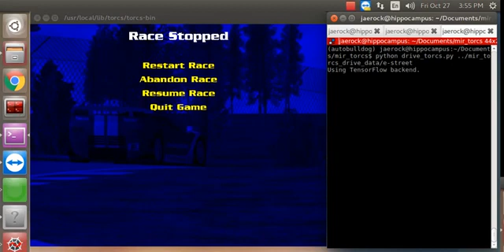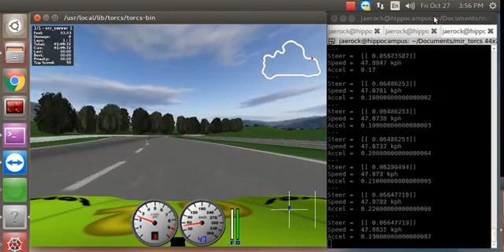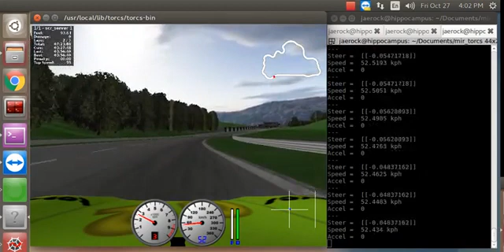Self driving car on E Road track